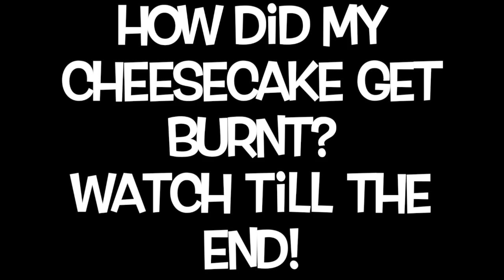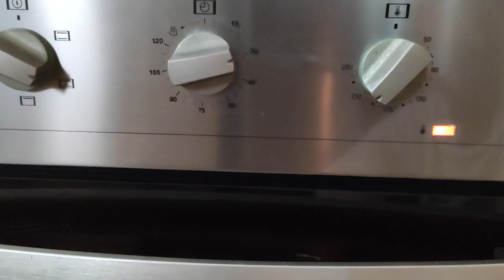MISSION: Saving overburnt burnt Basque cheesecake | Oppsss I did it again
This is my 2nd time baking burnt cheesecake. Trying another recipe from another baker. I like this recipe because it doesn't require a mixer. So you can make it even if you don't have a handheld or standing mixer. Also, this recipe makes a smaller cake, which is just nice for my family. I followed the recipe to the tee. The cake turned out super creamy and yummy. Except for the overburnt top that is definitely not fit for consumption. So what went wrong?

To see reason for overburnt (2:02)

To see the mission to save the burnt cheesecake (3:20)

Final result of saved cheesecake (5:15)

Cheesecake ingredients (from allrecipes.com) 9" pan
3 cream cheese
1 cup white sugar (200g)
1/2 tsp salt 3 tbsp all-purpose flour
1/2 tsp vanilla essence
4 extra large eggs
1 1/4 cup heavy cream (300g)

Bake at 200degree C 50-55minutes, 220degree C, last 10 minutes (I think should use none convection oven for this suggested baking time)

Chocolate frosting ingredients (from bunnyswarmoven.net)
1/3 cup butter (76g)
2/3 cup unsweetened cocoa powder (65g)
1 cup sugar (120g)
milk (80g)
1 tsp vanilla essence